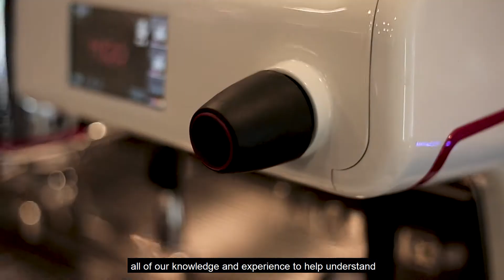Italian Espresso Academy - Commercial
Italian (International) Barista Training. Be an Italian (International) Certified Barista. ☕️👨🏻‍🎓